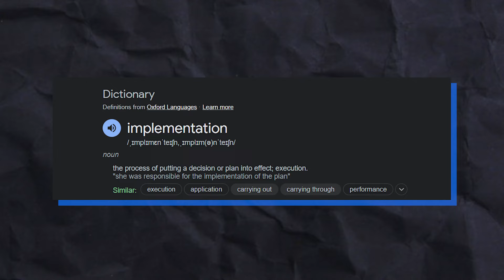5 Action-Taking Habits You Won’t Find in Any Book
Watch 5 Action-Taking Habits You Won’t Find in Any Book by Rob wells

Start Your Own Community:
Skool Communities

All in One business solution:
Krtra

10 X Your Business:
Makes More Offers  Challenge